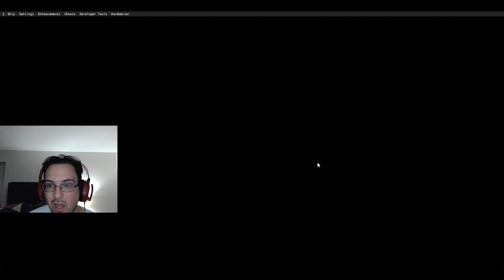OOT randomizer now with crowd control! I'm obsessed! OOT randomizer Part 4